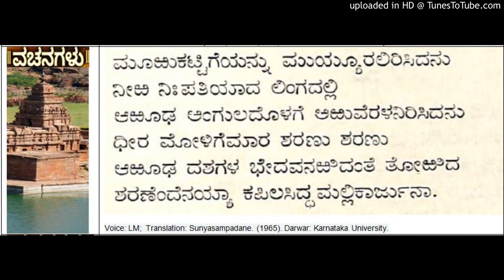Sampadane of Moligayya - Marayya Mahadeviyamma Allama Basavanna Vachana from Sunyasampadane (17)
Sampadane of Moligayya - Molige Marayya Mahadeviyamma Allama Basavanna Vachana from Sunyasampadane. (1965). Darwar: Karnataka University.